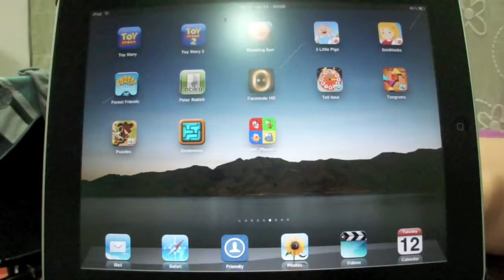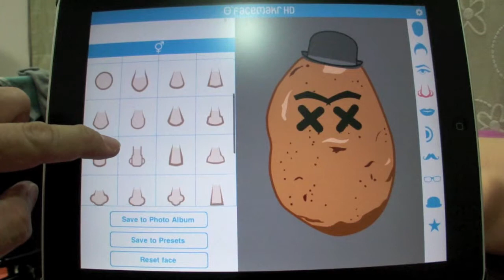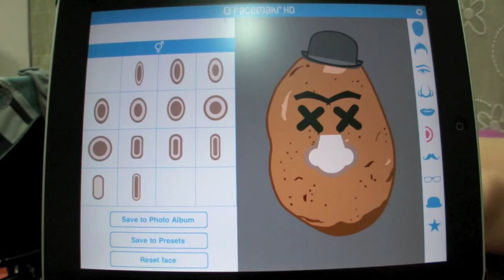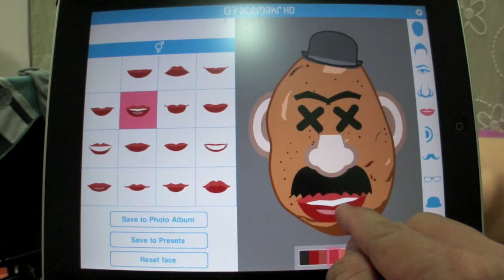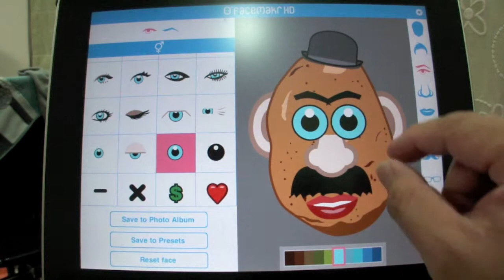iPad App - Facemakr - Avatar Creator HD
MSN, Skype大家喜歡放上大頭照，很多網站編輯個人資料時也都需要大頭照，像Facebook、iT幫幫等~~ 如何設計一個與眾不同的又有特色的大頭照呢？就交給 Facemakr吧！